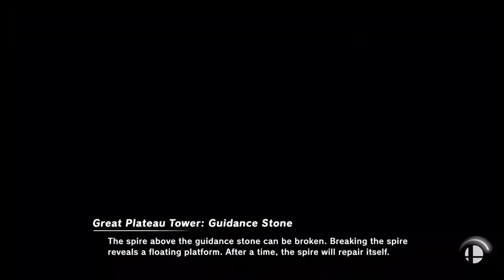Super Smash Bros Ultimate Amiibo Fights Request #8001 Smash Brawl Team ups